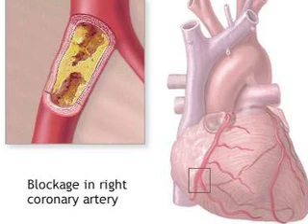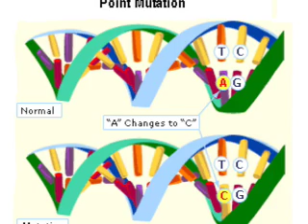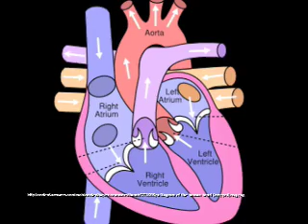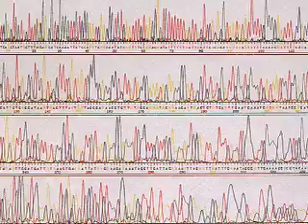Progeria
Created by Grace, Kathleen C. and Geoff, students at the University of Missouri - Columbia for Genetic Diseases, Bio 2002, WS07